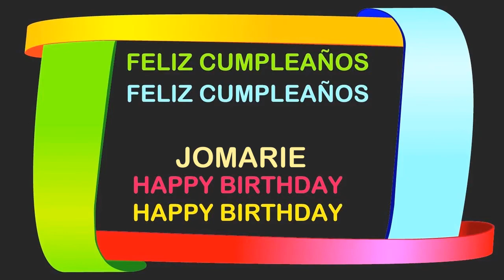JoMarie Birthday Postcards & Postales